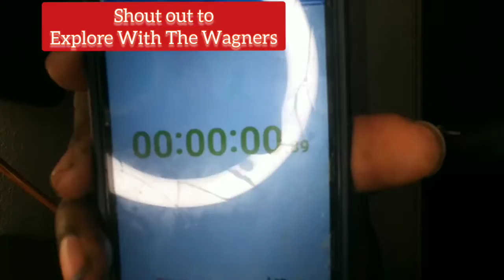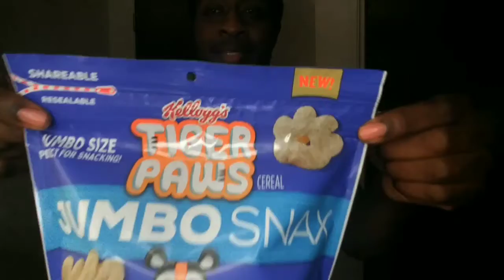3 CEREAL CUP CHALLENGE Created By ExploreWithTheWagners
3 CEREAL CUP CHALLENGE Created By Explore With The Wagners

Rules:
3 Cups
5 minutes